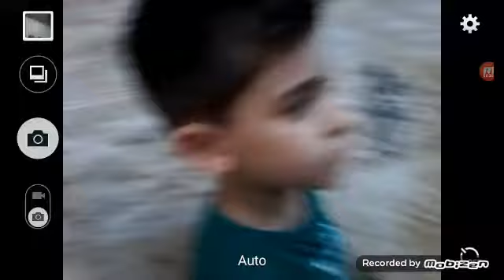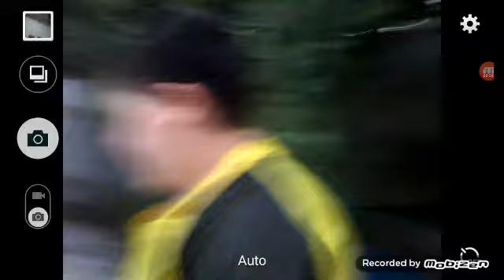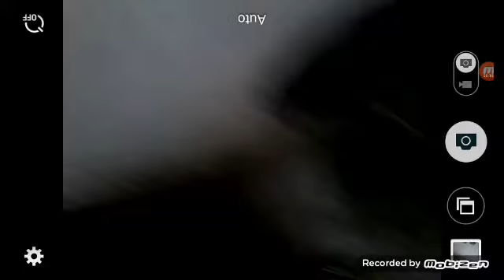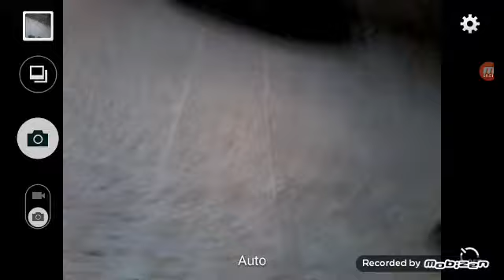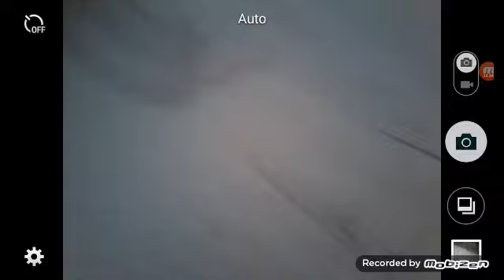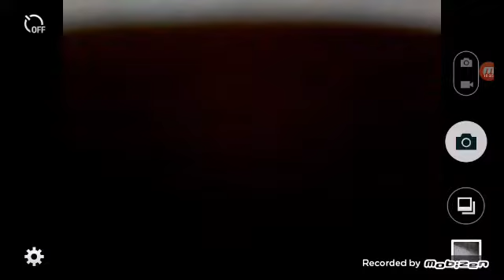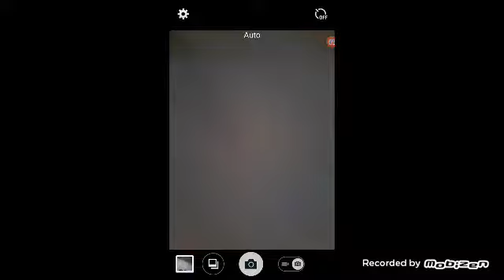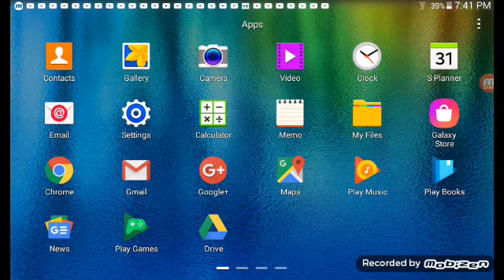taking about my chanel part3 racing